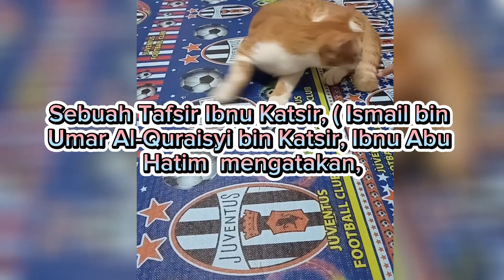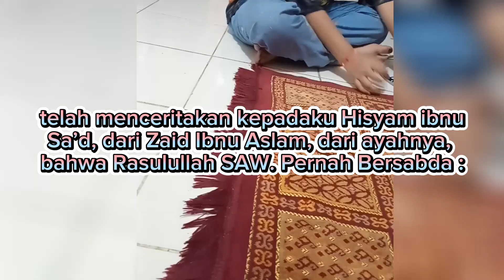kisah Penciptaan kucing dalam islam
Hewan peliharaan yang imut dan lucu satu  ini memiliki keistimewaan dalam islam, bermula dari sejarahnya dalam  islam, dikutip dari sebuah Tafsir Ibnu Katsir, ( Ismail bin Umar Al-Quraisyi bin Katsir, Ibnu Abu Hatim  mengatakan, telah menceritakan kepada kami ayahku, telah menceritakan kami Abdullah Ibnu saleh (juru tulis Al-Lais), telah menceritakan kepadaku Al-Lais, telah menceritakan kepadaku Hisyam ibnu Sa’d, dari Zaid Ibnu Aslam, dari ayahnya, bahwa Rasulullah SAW. Pernah Bersabda : setelah Nuh membawa serta ke dalam perahunya dari setiap makhluk satu jodoh , teman-temannya berkata, “ Bagaimana ternak-ternak itu dapat tenang bila mereka tinggal bersama Singa?”, maka ALLAH menimpakan penyakit demam pada Singa, dan penyakit demam itu adalah penyakit demam yang mula-mula ada di bumi. Kemudian mereka mengadu tentang Tikus, mereka berkata, “ Binatang perusak ini telah membuat makanan dan barang barang kami menjadi rusak”. Maka ALLAH memerintahkan kepada singa untuk bersin. Lalu bersinlah singa itu, dan keluarlah darinya kucing, maka tikus-tikus itu bersembunyi dari kucing(karena takut padanya).